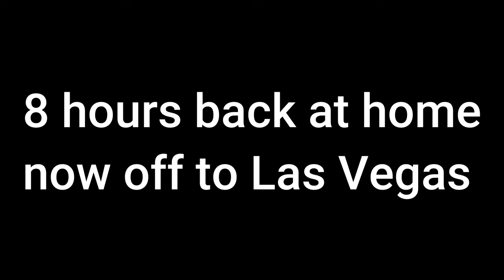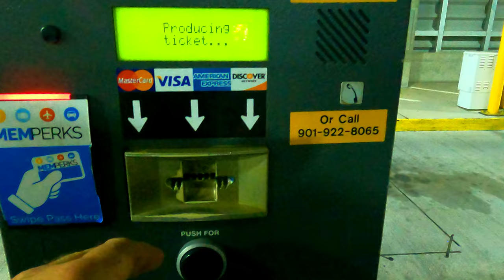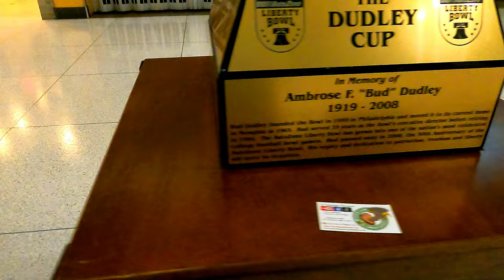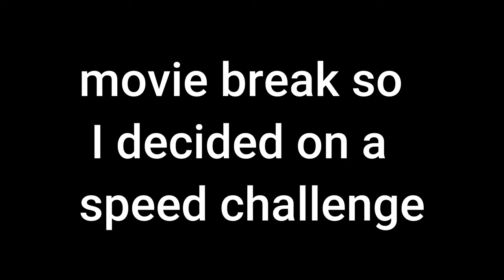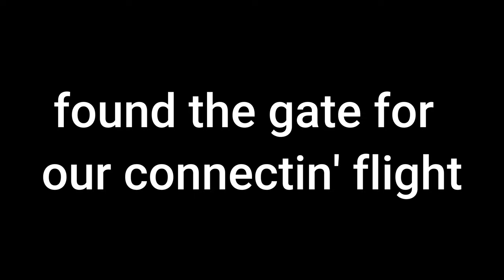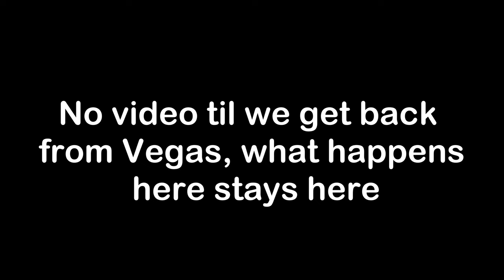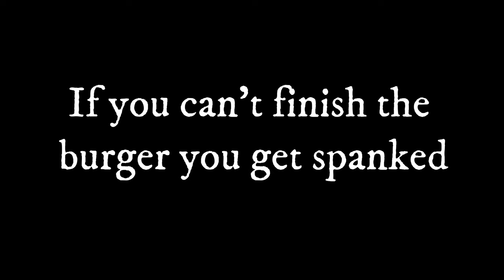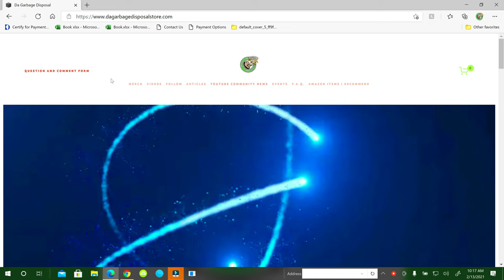Vlog 352 Day 1 Notorious B.O.B. and I Head to Las Vegas to meet up with Corbucci Eats